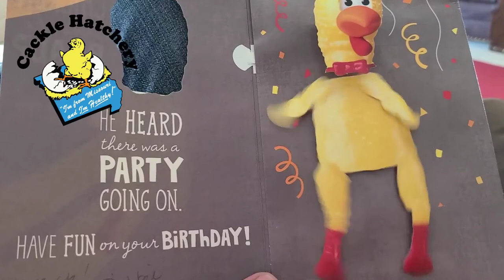Happy Birthday from Cackle Hatchery